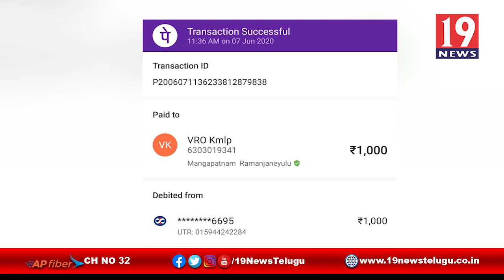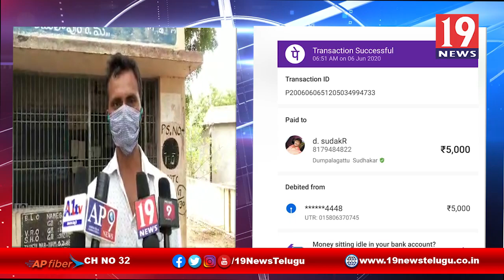పేదలను దోచుకుంటున్న రెవెన్యూ యంత్రంగం - కడప జిల్లా కమలాపురము